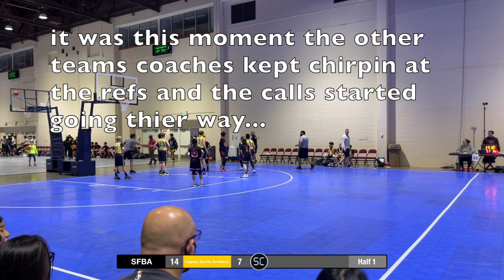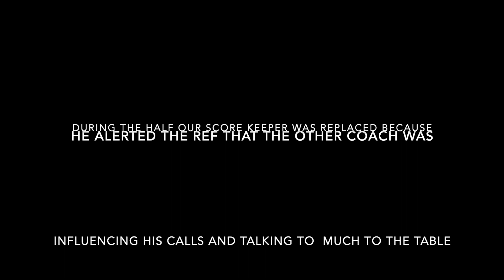Game 4 - SFBA vs Legacy Sports Academy 12U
Game 4 of the Jam On It Memorial Day Weekend 2023
Tough Loss, had to remind the kids about bias and having to deal with unfair refs and poor sport teams.  Normally respect refs calls, even when they don't fall our way, but when it's so blatant and apparent. It's disappointing as there is no grievance process and these refs can continue being unfair.  The kids on this team were very unsportsmanlike and ended the game trash talking our kids.  We'll bounce back like we normally do.